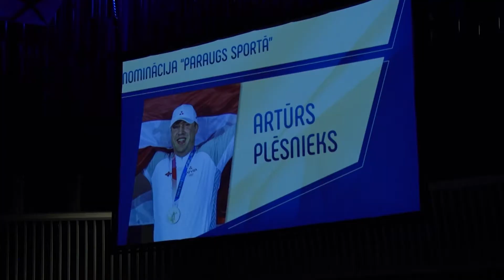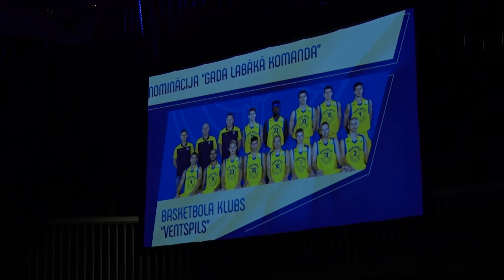Pasniegtas Ventspils pilsētas 2021. gada balvas sportā